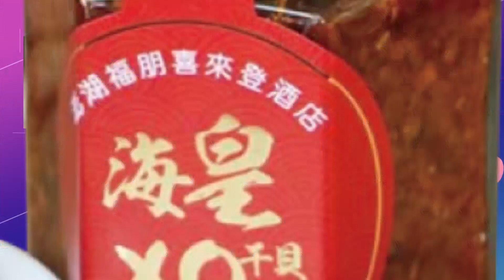綠營執政屢屢掉邦交全是"抗中"硬幹惹得禍! 郭正亮預測台宏"這時間"分手｜陸外交靠基建實力美台比不上... 郭正亮:放眼"區域性"而不是單一國家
本片完整版:
【綠也掀桌】宏都拉斯將與台斷交 美方出手攔不了 藍綠立委初選大亂鬥 亮哥認為賴終將出手 王世堅恐被協調去"這區" 20230322